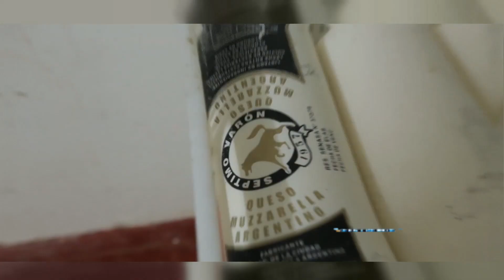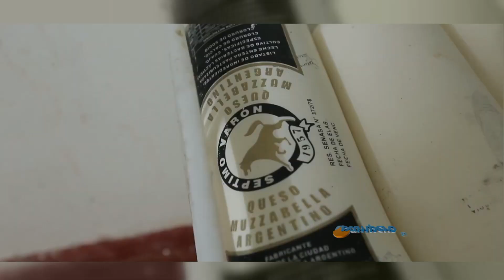Cooperativa láctea "La Ciudad"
La cooperativa La Ciudad es una empresa láctea recuperada en el 2002, que se especializa en el queso muzzarella con la marca Séptimo Varón. Trabaja a partir de masas elaboradas por pequeños tambos de la localidad bonaerense de Ranchos.